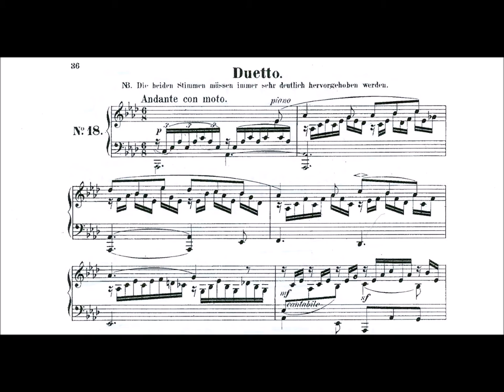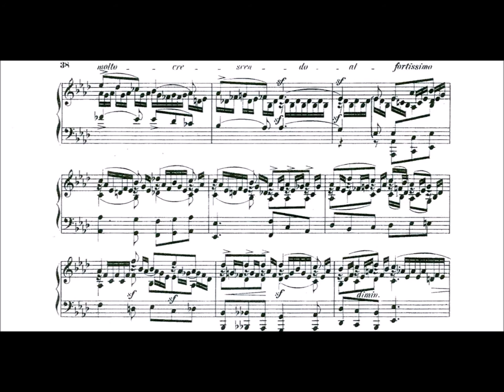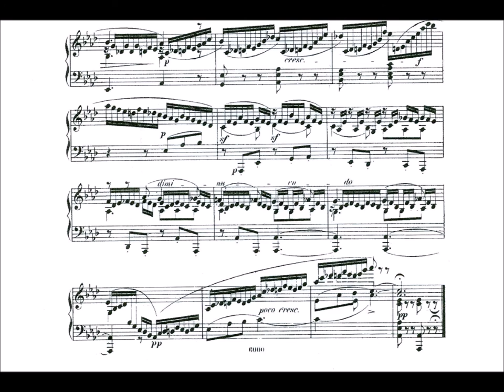Felix Bartholomew Mendelssohn "Duetto" Songs Without Words Op 38 No 6